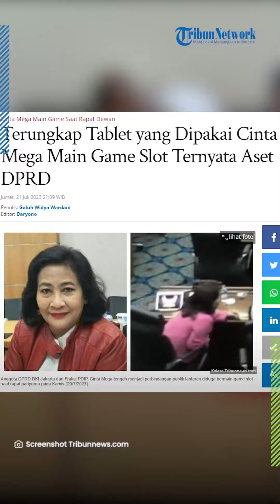TERUNGKAP Tablet yang Dipakai Cinta Mega Main Game Slot saat Rapat Bukan Miliknya, Punya Aset DPRD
TRIBUN-VIDEO.COM - Anggota DPRD DKI Jakarta, Cinta Mega kini menjadi sorotan publik seusai kedapatan main game slot saat rapat paripurna, Kamis (20/7/2023).

Diduga anggota DPRD DKI Jakarta fraksi PDI-P itu bermain judi slot.

Dikutip dari Kompas.com, Cinta Mega pun membantah ia bermain game judi slot melalui tabletnya itu.

Ia mengaku, permainan yang ditampilkan di tabletnya itu merupakan game Candy Crush.

Terungkap, ternyata tablet yang digunakan Cinta Mega untuk bermain game judi slot itu bukan miliknya.

Melainkan aset milik DPRD DKI Jakarta yang dipinjamkan kepada para anggota dewan.

Hal itu disampaikan Ketua Fraksi PDIP DPRD DKI Jakarta, Gembong Warsono, Jumat (21/7/2023).

Oleh sebab itu, dirinya tak bisa menyita tablet tersebut dari tangan Cinta Mega.

"Itu kan asetnya DPRD yang dipinjamkan ke anggota dewan, enggak mungkin kita sita," kata Gembong, Jumat (21/7/2023) dikutip dari TribunJakarta.com.

Kendati demikian, Gembong mengklaim telah melakukan pengecekan terhadap tablet tersebut.

Termasuk menyelidiki apakah yang dimainkan  Cinta Mega saat Rapat Paripurna itu memang benar judi slot atau game biasa, sebagaimana penjelasan dari Cinta Mega.

(Tribun-Video.com/Tribunnews.com)

Artikel ini telah tayang di Tribunnews.com dengan judul "Terungkap Tablet yang Dipakai Cinta Mega Main Game Slot Ternyata Aset DPRD"